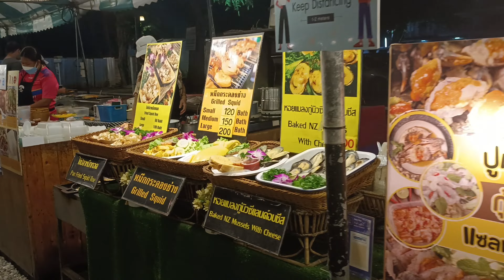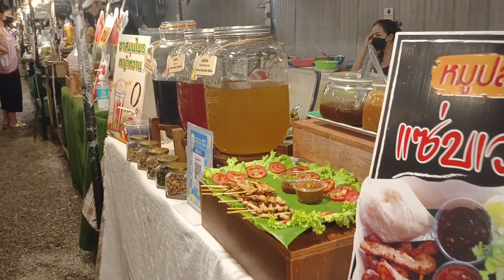หัวหิน ตลาดแทมมารีน (Tammarind Market Hua Hin)travel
ตลาดแทมมารีน หัวหิน (Tammarind Market Hua Hin)  Night Market

ตลาดแทมมารีน ตั้งอยู่ ใกล้กับ ซิเคด้า มาร์เก็ต
เป็นตลาดกลางคืนยอดนิยมอีกแห่งหนึ่งของหัวหิน ที่มีอาหารให้เลือกเยอะ รสชาติอร่อย ราคาไม่แพงจนเกินไป บรรยากาศร่มรื่น แบบชิล ๆ มีดนตรีสดด้วยนะคะ

เลือกซื้ออาหารแล้วก็หาที่นั่งทานได้เลยค่ะ ตลาดแทมมารีนมีพื้นที่กว้างขวาง  โต๊ะนั่งเยอะไม่แออัดจนเกินไป โดยจัดเป็นโซนร้านค้า และโซนนั่งทานอาหารได้อย่างเป็นสัดส่วน

เปิด ศุกร์ เสาร์ อาทิตย์
เวลา 17:00 - 23:00

open Friday Saturday Sunday
          5 pm - 11 pm

see the real Thailand

ขอบคุณทุกท่านที่เขามารับชมนะคะ🙏

และหากชื่นชอบคลิปวีดีโอแบบนี้ อย่าลืมกดติดตาม    จะได้ไม่พลาดคลิปต่อไปนะคะ